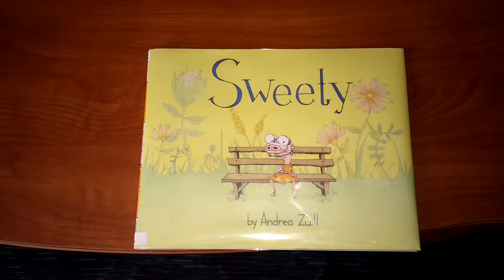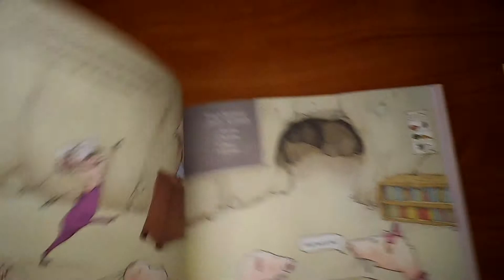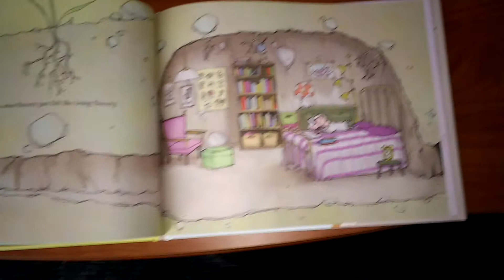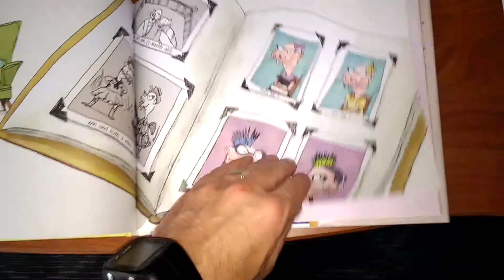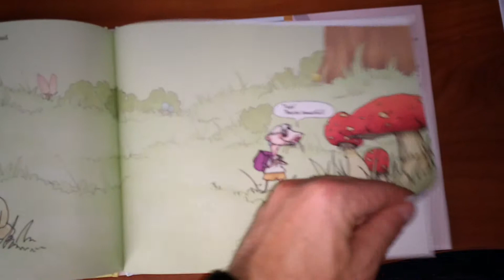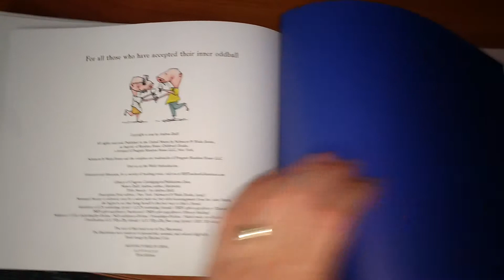Sweety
Written by: Andrea Zuill